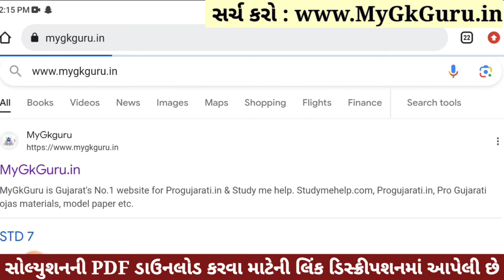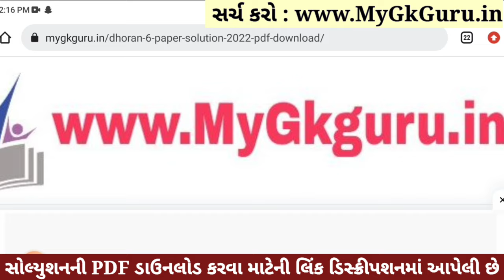💥 Dhoran 6 Ganit Paper Solution 2023, Std 6 Maths Paper Solution 2023 80 Marks, Dhoran 6 Ganit Paper